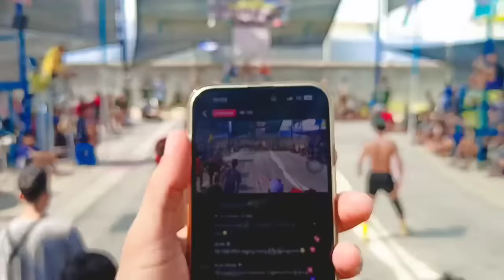ပွဲကြီးပွဲကောင်း လာပြီး သားသားကြီး ဂတုံးလေး ဖြိုးလေ vsသရဲ ကပ်ကြီး ပန်းသည်းဘယ်လေးအဖိုက်အနိုက်အဖွင့်